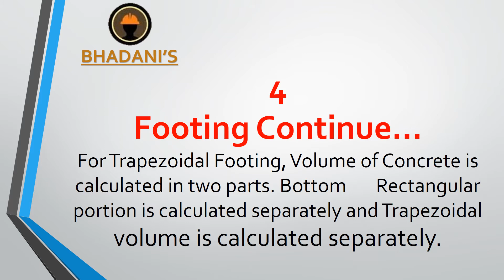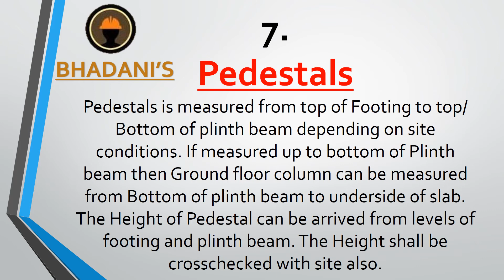BHADANI'S quantity Surveying MODE OF MEASUREMENT PART 3 - REINFORCED CEMENT CONCRETE (R.C.C)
BHADANI'S MODE OF MEASUREMENT PART 3 - REINFORCED CEMENT CONCRETE (R.C.C) - QUANTITY TAKE OFF TRAPEZOIDAL FOOTING. BHADANI'S QUANTITY SURVEYING..